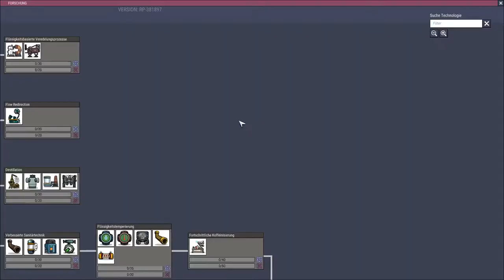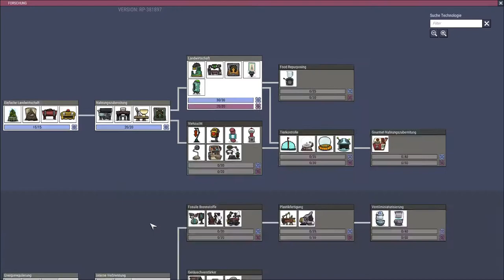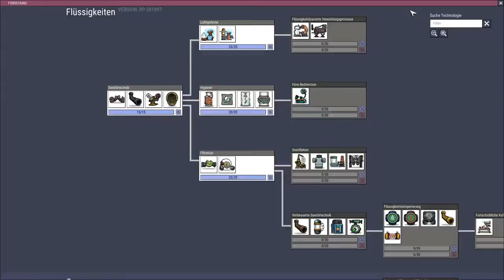Oxygen not included Let's play Deutsch Folge 11